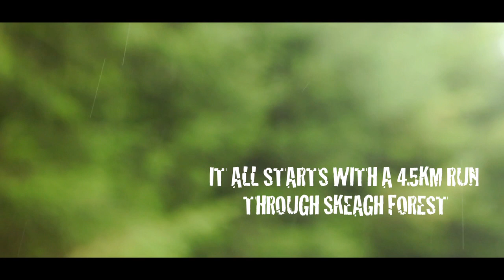South Coast Adventure Race - South Coast Endurance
The South Coast Adventure Race takes place annually in Skibbereen in West Cork. It consists of a run, a cycle, kayaking and much more!